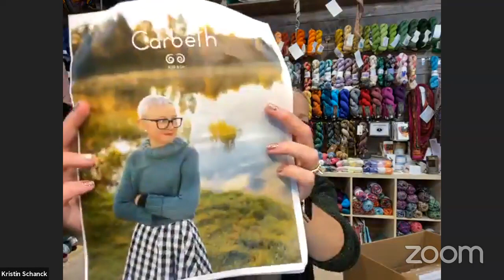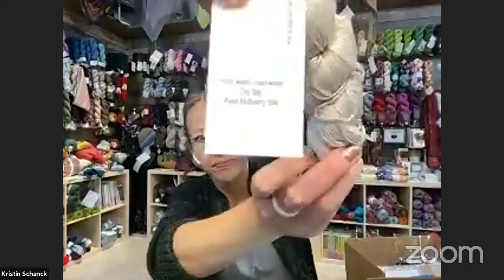Monday Motivation | August 30, 2021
Welcome to the Little Yarn Shoppe! We are a small business in Saginaw. Michigan, and we've expanded our horizons to the next big thing- YouTube! We hope to also expand our outreach and following across the internet, meeting many more as we go!